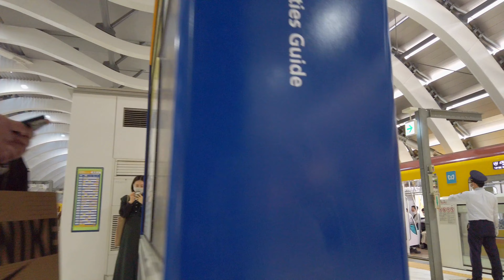【4k】Tokyo walk-Shibuya🐶渋谷を散歩